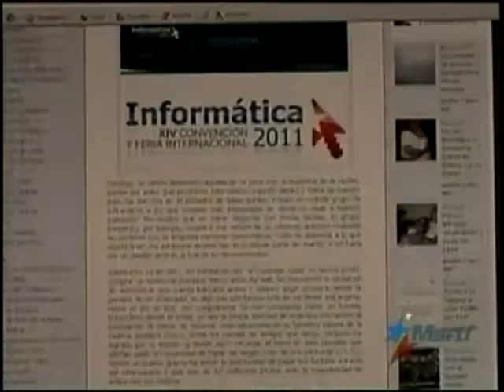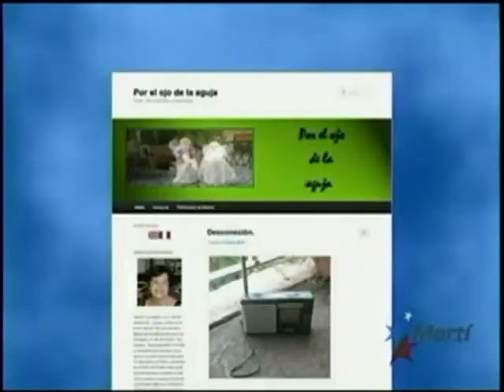Rebeca Monzón orgullosa de ser parte de las Blogueras...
Febrero 13 | En algún momento, se ha dicho que Rebeca Monzón forma parte del grupo conocido como las Blogueras Rebeldes.  Pero esta cubana de La Habana, orgullosa de serlo y de aun vivir en la isla.  Ella lo único que busca es poder expresarse libremente.  Vanessa Ruiz conversó con ella.